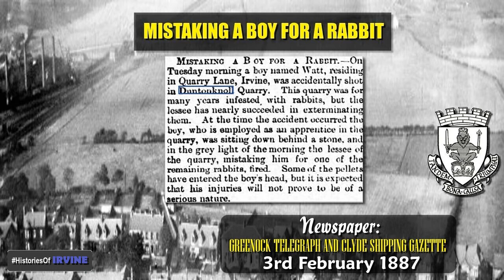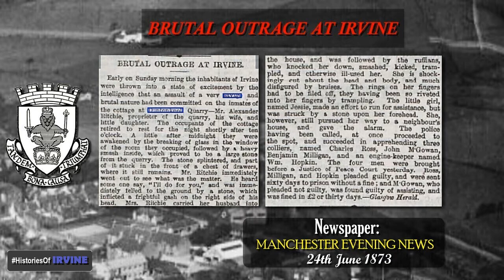OLD IRVINE BURGH NEWS No 2 - Boy Mistaking For Rabbit, Shot / Brutal Outrage At Irvine - 1800's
Old Irvine News / Stories using old newspaper snippets.
In this video there is two stories from the famous Duntonknoll Quarry.

The first story is about a young boy being mistaking for a rabbit and gets shot in the head and the 2nd story is of a savage attack on the proprietor of the quarry and his wife and daughter.